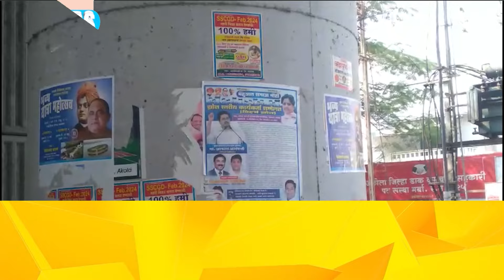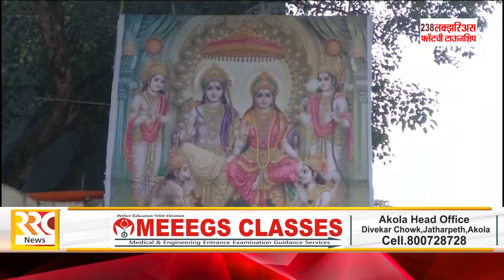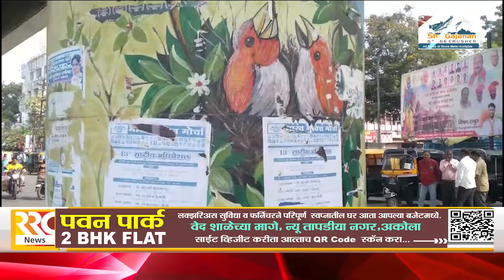RRC NEWS AKOLA 19 01 2024